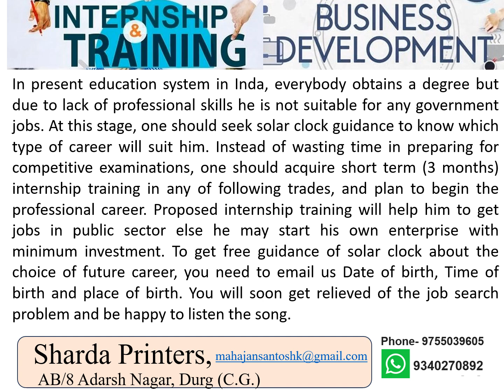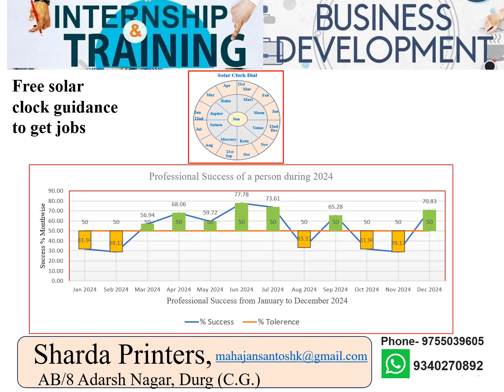Internship Training for Jobs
Internship training for graduates to begin professional career